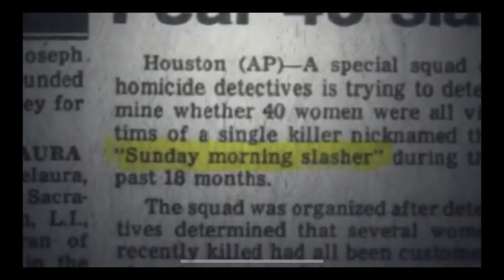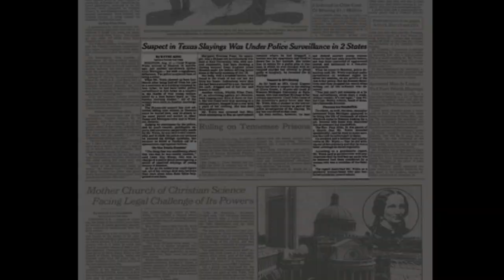THE BIZZARE MURDER OF SISTER MARGARET ANN PAHL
In Todays video we will be discussing the Bizzare Murder Of Sister Margaret Ann Pahl. Sister Pahl was a memeber of the Sister's Of Mercy in Toledo, Ohio back in 1980 when her brutal murder occured. She was a beloved member of Mercy hospital where she worked until the time of her death. She was 71 years old when she died.
For over 20 years her case went unsolved until another Nun came forward and broke the cold case wide open.
The anonymous Nun, who has never been named, her story is heart wrenching, to say the least. But if it wasn't for her, this case may have never been solved to this very day.
It is sad to think that a beloved Nun such as Sister Pahl would have to die such a horrific death if it wasn't for the sadistic person who was ultimately convited of her murder.

This case deals with the occult and Satinisim if you can believe that!

How does this all tie in together? Well watch the video and find out the facts of this disturbing case.

If you love the music in this video you can find it here at